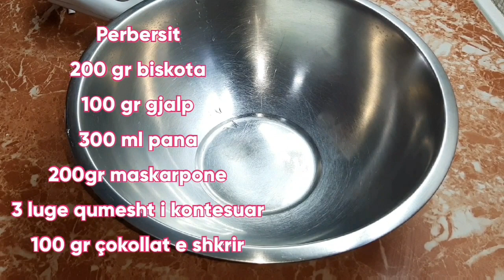Ëmbëlsirë e leht pa pjekje për Bajram-shija speciale !